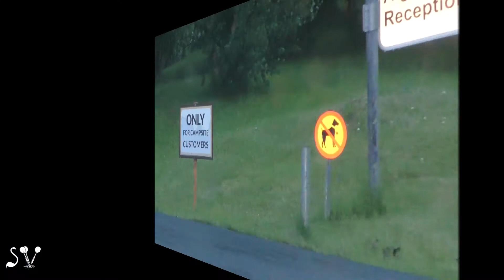Islandic Road, 4-th Day. Godafoss waterfall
Переночевав в самом замечательном кемпинге, отправились посмотреть на Арктический Стоунхендж. В инете значилось, что это пустынное место, куда туристы не заглядывают. Как бы не так! Не в июле. Не обломки Дугласа на пляже, конечно, но для видео с трудом выжидала момент частично, а не на 360 градусов провести камеру без "селфистов". Буду резать. По дороге заметили гольф-клуб (не так и редки  указатели на них). Баран встретился царственный, хотя шуба как у кота Базилио свисала клоками. Наверное, по просторам страны затруднительно собрать на стрижку даже с чипами. Лошадки возле дороги как знак "стоп",- невозможно пропустить такую красоту без особого внимания.
По пути к Детифосс нас ждал любимый грейдер,- на пробитое дно страховки не было, поэтому ехали по "стиральной доске" осторожно. Все равно внутрь салона снизу полно "ископаемого" материала залетело через не знаю какие щели. Деттифосс оказался в полном тумане, поэтому оценили его на слух. Судя по картинкам в инете незатуманенный водопад грандиозен, а на солнце прекрасен! Это как повезет с видимостью. Дорога кольцевая, время ограничено, ждать у водопада погоды не приходится. От парковки над водопадом речушка внизу для невооруженного глаза выглядит абсолютно зеленой. Только с зумом можно рассмотреть, что зеленеют относительно широкие берега этой узкой водной ниточки.
Едем дальше по "дороге для танков". Будто гусеницами прокладывали. Каменистая степь, да степь кругом. На небольшом отрезке люпин (волчьи бобы) расцветил слегка околицу и что-то желтенькое мелькнуло разок за окном.
Увидели подготовку материала для ремонта/строительства такой дороги. Никто ничего не возит на асфальтовый завод за тридевять земель. Всю технику пригнали на место. Засняла, как измельчают то, что на-гора когда-то выплюнул ближайший вулкан,- в Исландии этого добра хоть на продажу самовывозом.
Навстречу проехала колонна машин, похожих на военные. И эти машины, и пассажирские автобусы в Исландии узкие. Те, что для гравийных дорог - на высоком ходу.
После мрака появившаяся на горизонте яркая гора показалась освещенной солнцем. Оказалось, перед нами парует геотермальная долина Хверир. Запах сероводорода заменил навигатор. Надышавшись и наслушавшись поехали к смотровой площадке (кратер вулкана) через геотермальную электростанцию Крафла. Недалеко от обочины вхолостую работал открытый ветрам и публике горячий душ, но желающих не было. Я бы не рискнула искупаться непонятно в какой жидкости. Дальше по ходу текла такая необычная по цвету, явно с таблицей Менделеева в основе. На видео цвет не отразился. Зато овцы кругом чувствуют себя хорошо.
Заглянули к дымящемуся лавовому полю у подножия Leirhnjukur и поехали искать кемпинг. Дождь зарядил, поэтому решили продвинуться подальше. Но водопад Годафосс выскочили из машины посмотреть. Он совсем близко к трассе. В 23:30, да под дождем не разгуляешься. На смотровую площадку не пошли. Все равно впечатляет. От всех брызг отсырели фотоаппарат и камера. Утром заметила конденсат внутри объектива.Кое-как высушила в дороге. Ночлег нашли в очень симпатичном и закрытом деревьями от ветра уголке природы, но довольно скромном по условиям кемпинге.